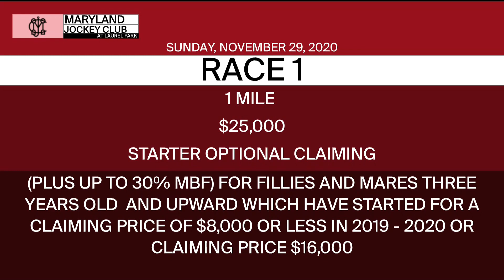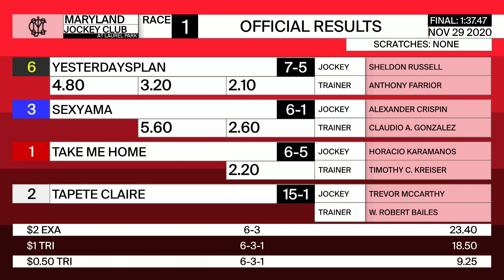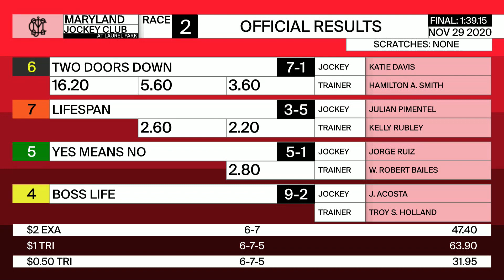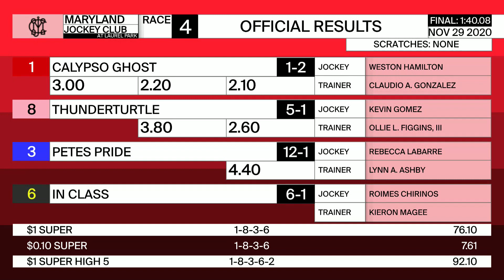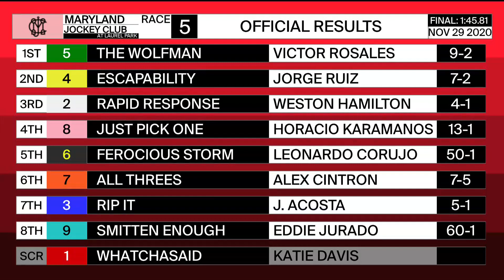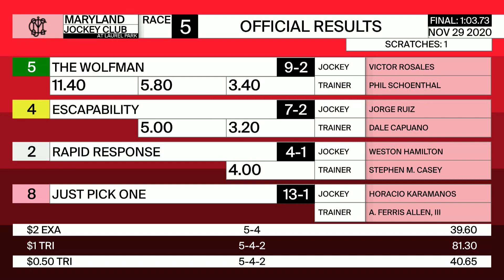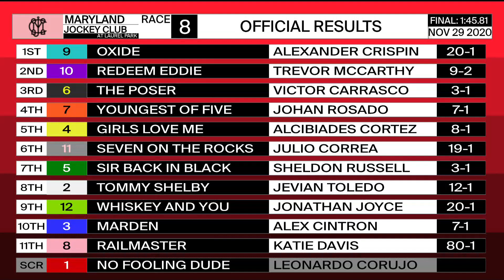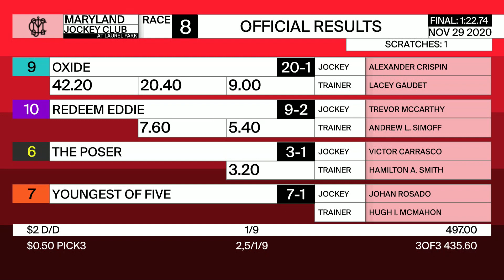Laurel Park 11 29 2020 Replay Show